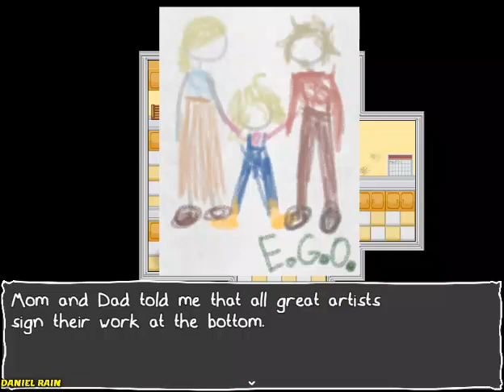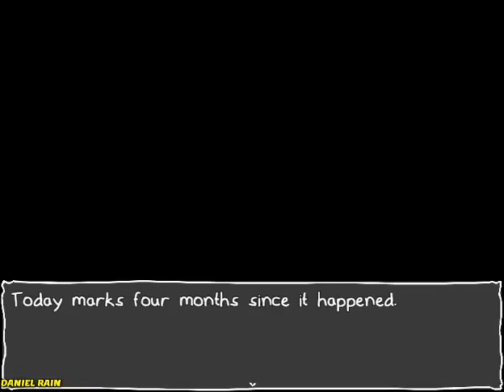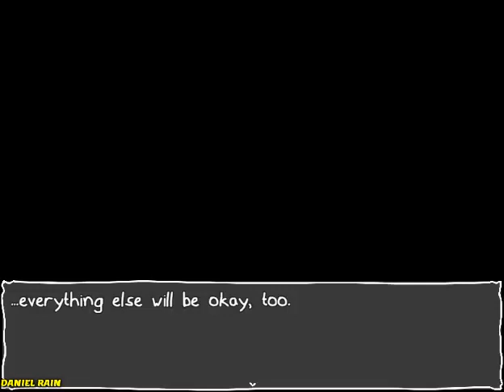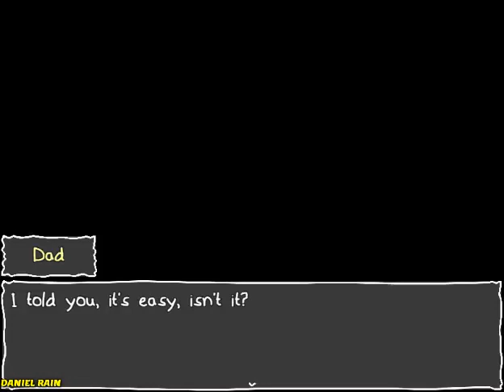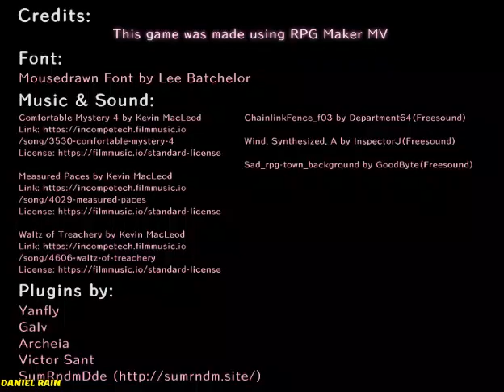IT'S NOT ME, IT'S MY BASEMENT - WONDERFUL GAME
Poor doctor :(